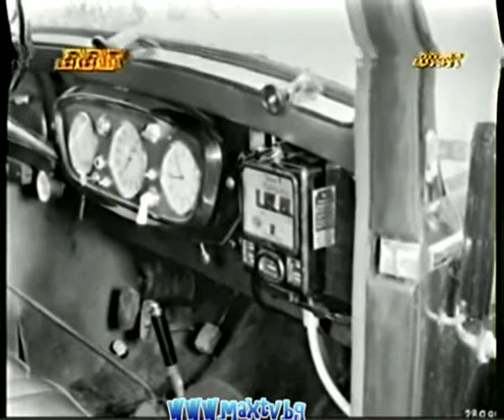Mercedes history 6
Историята за Мерцедес и модели на mercedes в мерцедес форум